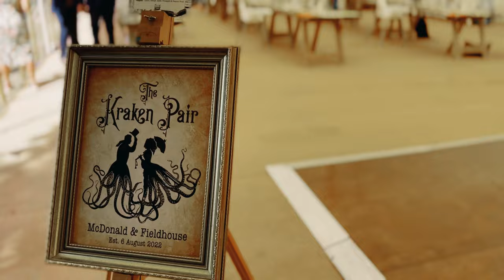Ruth + Thomas // Spirit Lake Wedding // iPhone film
iPhone wedding film by Anna Pumer Photography